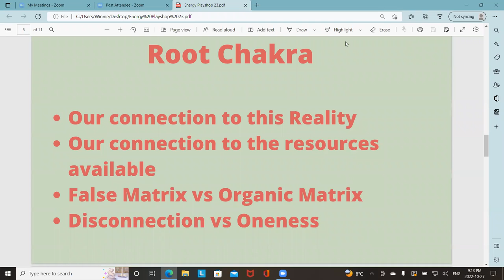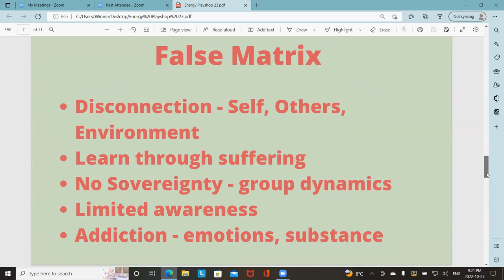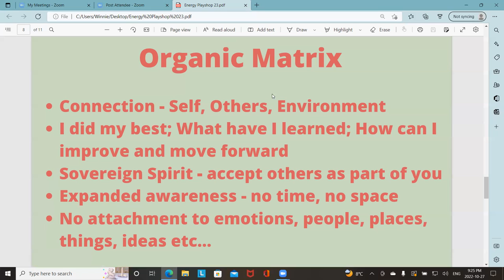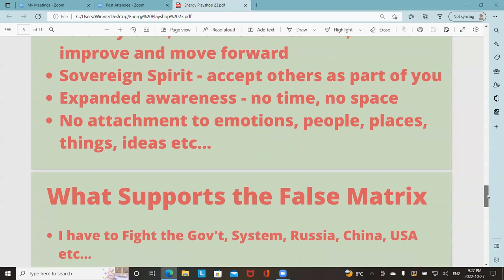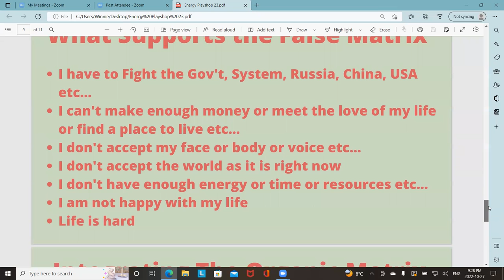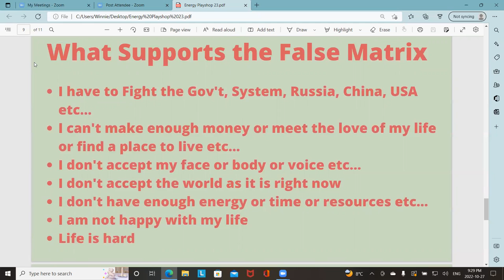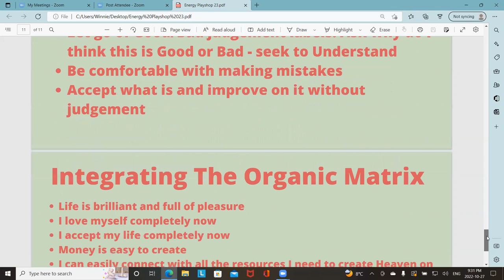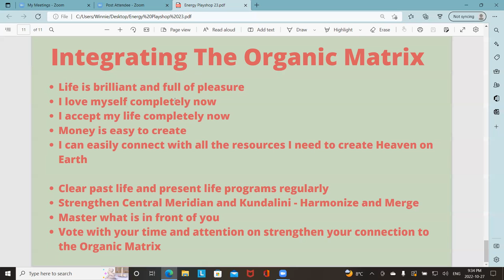Energy Playshop 23 Part 3 of 4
In Part 3 of this Playshop, we continue to talk about the difference between the Inverted or False Matrix and the Organic Matrix. How do you know which of your thoughts and believes are from the False Matrix and which are from the Organic Matrix. We also explore how to dis-entangle ourselves from the False Matrix and transform our believes to be fully integrated with the Organic Matrix of Earth.